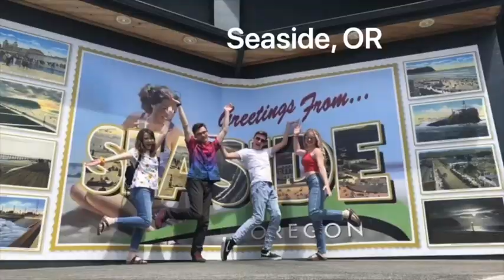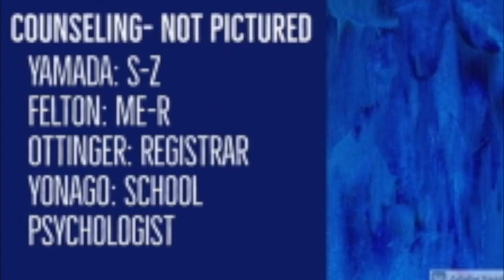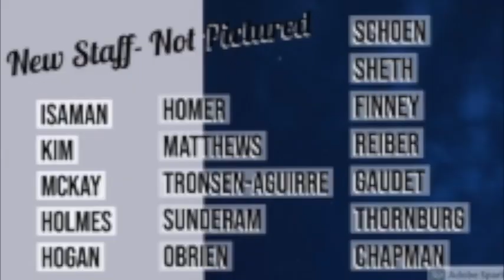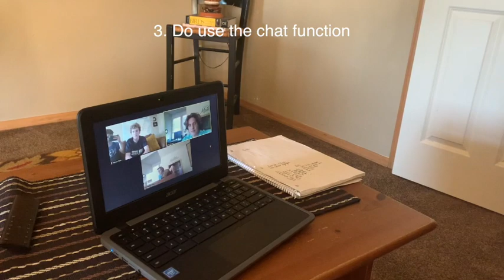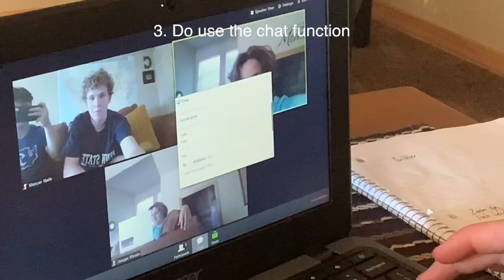2020 Back to School Assembly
Welcome back Cougars!

Panama Instrumental Van Halen

Listen ad-free with YouTube Premium
Song
Count on Me
Artist
Bruno Mars
Album
Count on Me
Writers
Ari Levine, Philip Lawrence, Bruno Mars
Celebrate
Kool and the Gang
Album: Celebrate
Producers: Eumir Deodato; Kool & the Gang
Celebrate